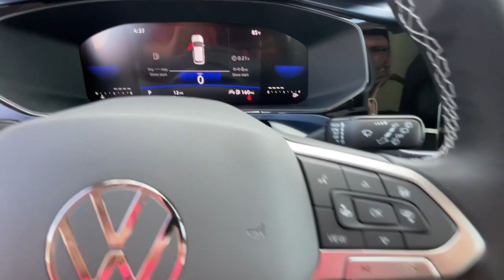2023 Volkswagen Taos Reno, Carson City, Lake Tahoe, Fernley, Dayton PM372875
Dusk Blue Metallic New 2023 Volkswagen Taos SE available in 1050 E Plumb Ln #110, Reno, Nevada at Lithia VW of Reno. Servicing the Reno, Carson City, Lake Tahoe, Fernley, Dayton, NV area.

1050 E Plumb Ln #110

Heated Seats  WiFi Hotspot  Blind Spot Monitor  Lane Keeping Assist  Remote Engine Start  Telematics  Auxiliary Audio Input  Satellite Radio  Back-Up Camera  Turbo  Alloy Wheels  Cross-Traffic Alert. SE trim. AND MORE!br /br /KEY FEATURES INCLUDEbr /Heated Front Seat(s)  Back-Up Camera  Turbocharged  Satellite Radio  Auxiliary Audio Input  Telematics  Aluminum Wheels  Remote Engine Start  Cross-Traffic Alert  Lane Keeping Assist  Blind Spot Monitor  WiFi Hotspot  Smart Device Integration  Apple CarPlay Rear Spoiler  MP3 Player  Privacy Glass  Keyless Entry  Steering Wheel Audio Controls. br /br /EXPERTS CONCLUDEbr /Great Gas Mileage: 36 MPG Hwy. br /br /WHY BUY FROM USbr /Lithia Volkswagen of Reno sells new  and used  cars  trucks and SUVs  near Sparks and Carson City  Nevada. We offer easy financing options and best in market no haggle pricing for an easy and transparent purchase experience. Our sales team is open seven days a week to help you. Just off exit 65 on I-580  we are located at 1050 East Plumb Ln. #110 in Reno. Plus any applicable finance charges. All vehicles subject to prior sale.br /